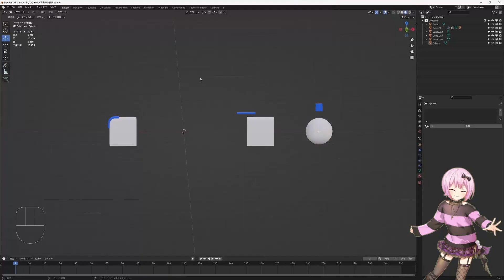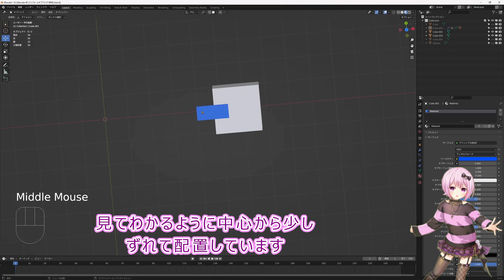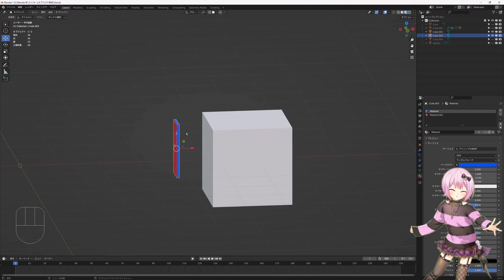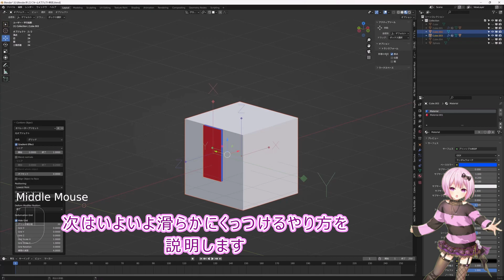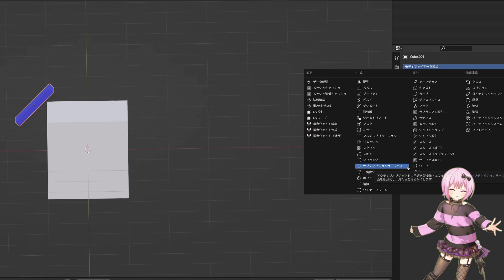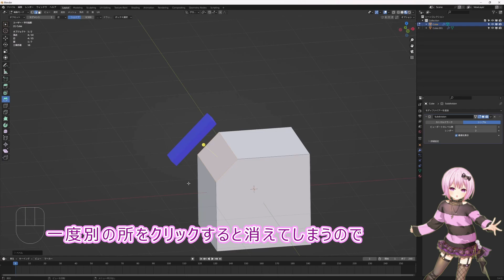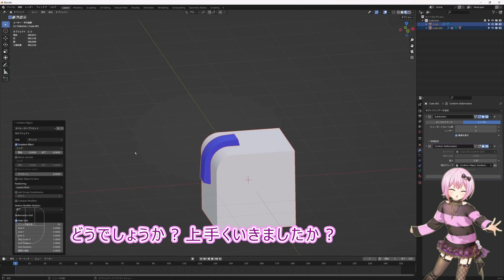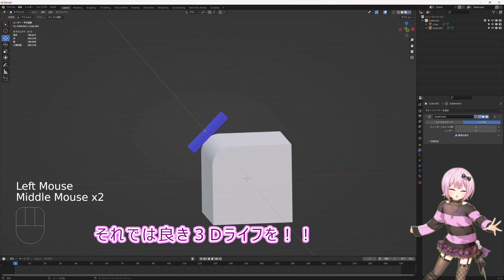blender beginner Conform Object addon tutorial 初心者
初心者目線のBlender動画を投稿していきます
アドオンの説明や紹介・作品の披露など

リンクリスト

普段はAIを使用した動画（主にCevio AI）を投稿しています
夢ノ結唱 ROSE（ローズ）「恋しさと せつなさと 心強さと」Street Fighter　篠原涼子 with t komuro 歌ってもらった

アイコン・バナーに表示されているのが
イメージキャラクターの「MEYOちゃん」です
やりたい事を好きに投稿していくチャンネルです

CeVIO AI/Synthesizer V
「歌ってもらった」・「初心者用　説明動画」
ゲーム解説動画など

◼ ブログホームページ

VOICEPEAK 彩澄しゅお